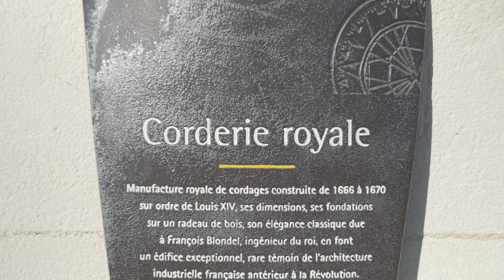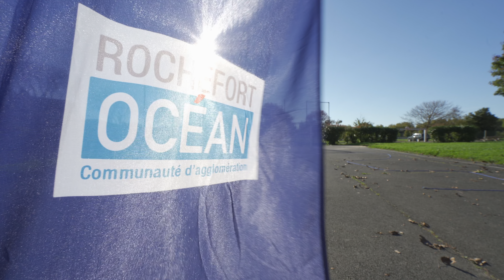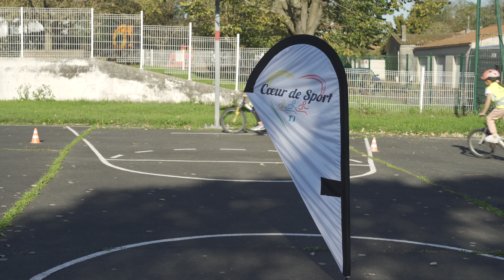Métier de la FFTRI : Animateur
Présentation du métier d'animateur au sein du club Cœur de Sport 17.

Club de triathlon Cœur de Sport 17 · Ligue de triathlon Nouvelle-Aquitaine
Tournage et montage vidéo : @Guillaume-BESPOKEProd